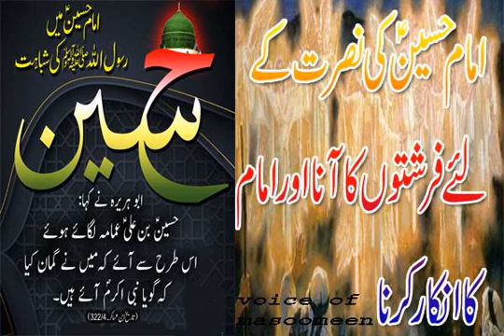Imam Hassan Hussain Aur Farishte Ka Waqia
Farishtay Ka Hazrat Imam Hussain as,Imam Hussain a.s Ki Amad pr Fitrust Farishta Ka Waqia,imam husain as,Imam Hassan Hussain Aur Farishte Ka Waqia